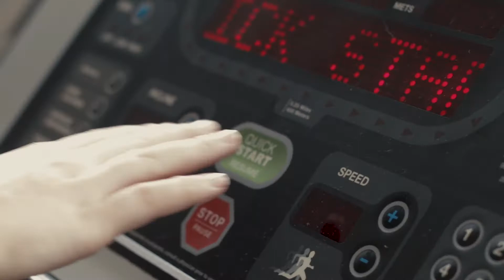Yoggy 16L : sac urbain élégant, idéal fitness club & yoga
Yoggy 16L : compact et léger, ce sac de sport urbain est idéal pour transporter vos affaires lors de vos déplacements en ville ou lors de journées paisibles au bord de la mer. Vous pouvez le porter à la main ou à l'épaule. Les poignées sont suffisamment longues pour servir de sac à dos si nécessaire. La face intérieure de la toile est flashy pour une meilleure visibilité du contenu. La variante en polyester bicolore est unique. Elle ressemble à un tissu classique, mais elle est absolument imperméable.

La version PVC Navy /lime green est plus technique et séduira les plus sportifs. D'un volume compact, il est parfait pour transporter votre survêtement au stade pour un entraînement, ou une tenue de rechange à votre club de fitness préféré.

Une fois l'entraînement terminé, vous pouvez aller faire du shopping ou dîner avec style.

3 variantes disponibles :
Matière polyester bicolore Gris /Camel
Matière polyester bicolore Gris / turquoise
PCV unicolore Marine / Vert citron

CARACTÉRISTIQUES :
Etanchéité : IP63
Volume : 16L
Poids : 490 gr
Dimensions : 47 x 22 cm
Tissus : Matière polyester bicolore avec revêtement TPU kiss lamination, poche Jersey

DÉTAILS : Fermeture à glissière imperméable
Logo étiquette tissée
Boucles métalliques
1 Poche frontale à glissière
Soudure à haute fréquence.